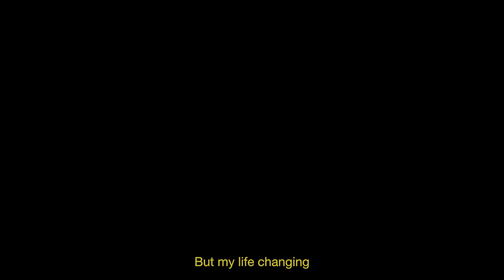Polskii - Formula (Music Video)